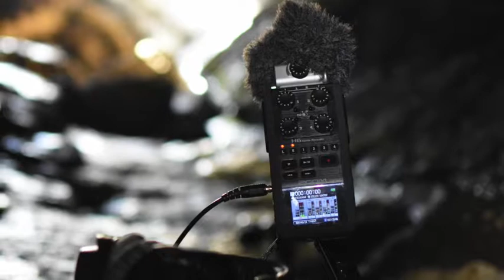Luxmore Cave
Recorded inside Luxmore Cave on the Kepler Track in Fiordland National Park, New Zealand